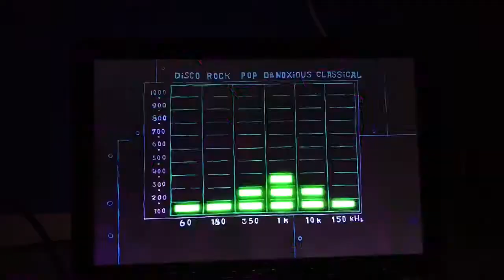TECHNO 🎵MUSIC🎵 WITH HEAVY BASS ▶️PLAYING.▶️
SPONGEBOB SQUAREPANTS: JELLYFISH JAM.
ONLY ON NICK